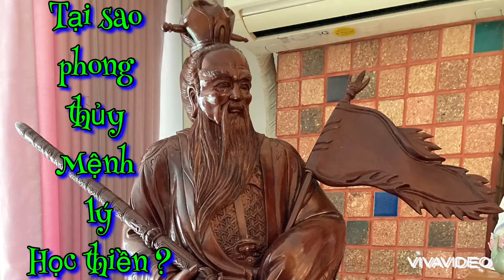Tại sao phải thiền . p2 ( khoa nghi)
Thiền giúp cho người học về mệnh lý tâm được tĩnh lặng không bị yếu tố môi trường và ngữ cảnh chi phối .